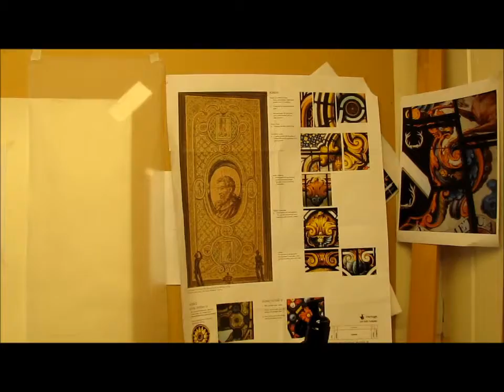Strawberry Hill cartoon for the Tribune part 2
The Cathedral Studios are working to recreate lost 18th century stained glass by William Price the Younger.
The window will be installed into the Tribune room at Strawberry Hill House, the location it originally was designed and made for.  The recreation is based upon watercolours done from the originals, using similar extant works by Price as examples for the details.